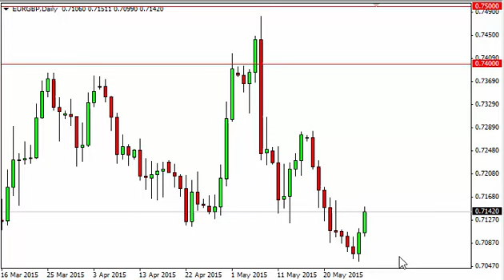EUR/GBP Technical Analysis for May 29 2015 by FXEmpire.com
- May 29 2015 currency daily technical analysis for the EUR/GBP pair. Forex Technical Analysis Forex Fundamental Analysis and Forex Brokers on FX Empire